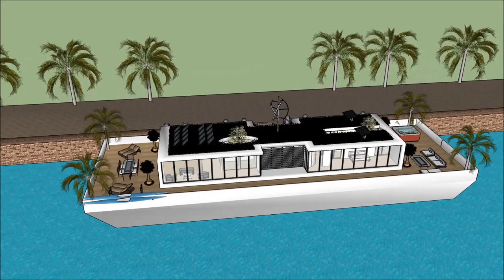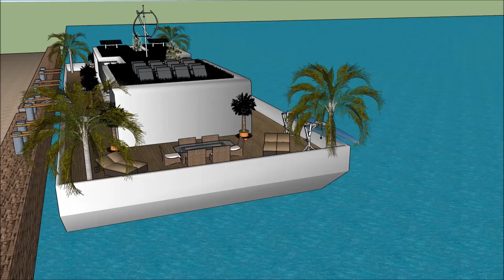ਲਗਜ਼ਰੀ ਬੀਚ ਵਿਲਾਜ਼ ਇੰਡੀਆ ਆਰਕੀਟੈਕਟ ਹਾਉਸ ਯੋਜਨਾਵਾਂ ਭਾਰਤ ਇੰਡੀਆਨਾ ਕੇਨੰਗਾ ਲਗਜ਼ਰੀ ਵਿਲਾ ਸਕੈਚਪ ਹਾਊਸ ਟਿਊਟੋਰਿਅਲ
The floating house villa houseboatzania launching an innovative high-end luxury yacht floating house villa mansion home design potentially as a display of exhibition of ਲਗਜ਼ਰੀ ਬੀਚ ਵਿਲਾਜ਼ ਇੰਡੀਆ ਆਰਕੀਟੈਕਟ ਹਾਉਸ ਯੋਜਨਾਵਾਂ ਭਾਰਤ ਇੰਡੀਆਨਾ ਕੇਨੰਗਾ ਲਗਜ਼ਰੀ ਵਿਲਾ ਸਕੈਚਪ ਹਾਊਸ ਟਿਊਟੋਰਿਅਲ .

The collection of the Floating house villa houseboatzania concept ਲਗਜ਼ਰੀ ਬੀਚ ਵਿਲਾਜ਼ ਇੰਡੀਆ ਆਰਕੀਟੈਕਟ ਹਾਉਸ ਯੋਜਨਾਵਾਂ ਭਾਰਤ ਇੰਡੀਆਨਾ ਕੇਨੰਗਾ ਲਗਜ਼ਰੀ ਵਿਲਾ ਸਕੈਚਪ ਹਾਊਸ ਟਿਊਟੋਰਿਅਲ  consists of high luxury and architectural art pieces in minimalism combined with living on the waterfront of the harbour.

The floating house villa mansion yacht design has the basis to sustain living with high standards and contemporary structural ਲਗਜ਼ਰੀ ਬੀਚ ਵਿਲਾਜ਼ ਇੰਡੀਆ ਆਰਕੀਟੈਕਟ ਹਾਉਸ ਯੋਜਨਾਵਾਂ ਭਾਰਤ ਇੰਡੀਆਨਾ ਕੇਨੰਗਾ ਲਗਜ਼ਰੀ ਵਿਲਾ ਸਕੈਚਪ ਹਾਊਸ ਟਿਊਟੋਰਿਅਲ  with numerous of prospects for excessive living and celebrating the desire of life worldwide: